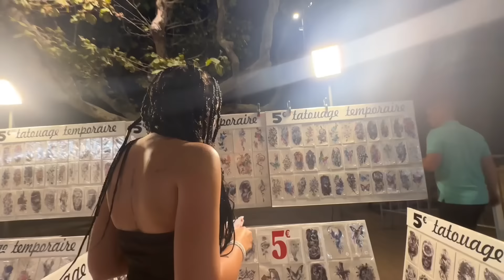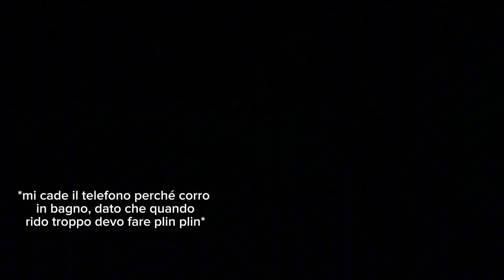Vacanza tra Girls a Saint Tropez☀️💅🏼doveva essere una vacanza ""tranquilla""🫣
vi lascio la mia vetrina di amazon dove potete trovare tutti i prodotti che vi ho consigliato nel video e anche altre cose che utilizzo solitamente io⭐️⭐️

macchinetta fotografica che uso per foto e video:

vi lascio anche i link ai miei altri canali social🫶🏼